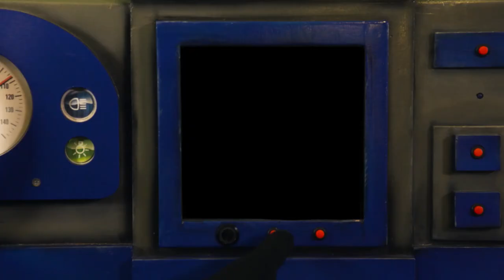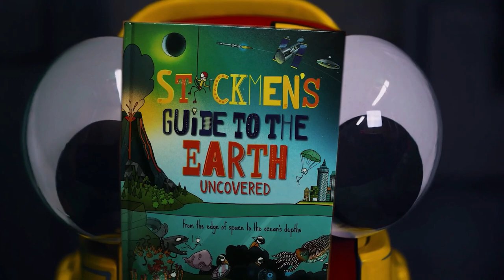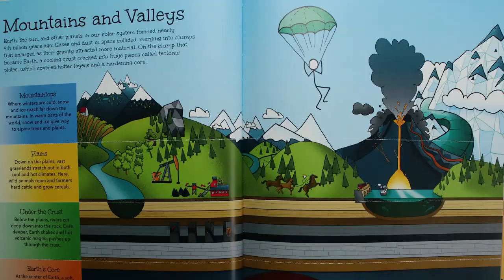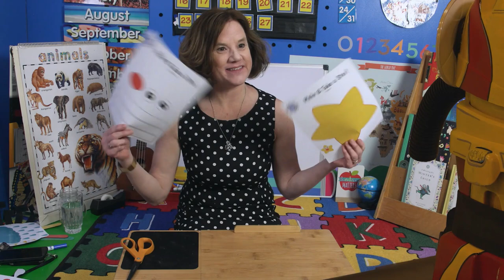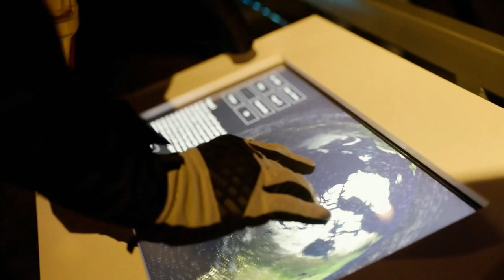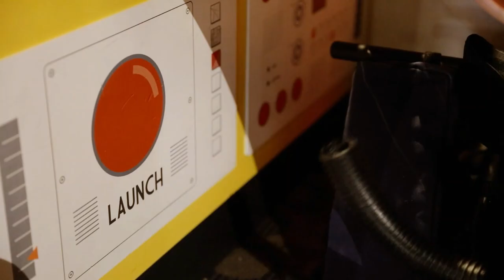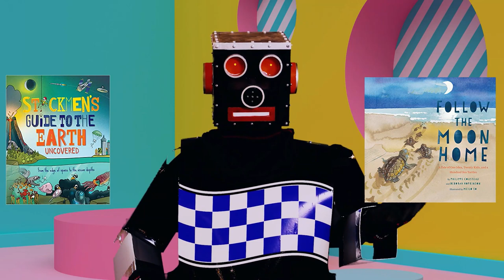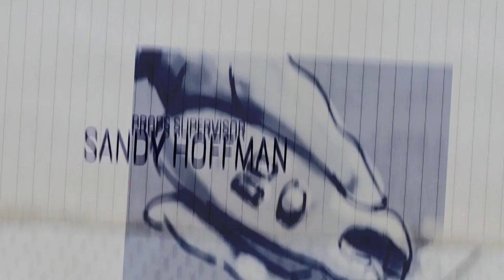Checkers Library TV: Look at That!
Checkers and Snoozer are off to learn about space at a museum! Before they arrive, they’ve got a day packed with exploration inside of space books, star crafts and stop motion adventures!

Checkers TV is a weekly educational entertainment program featuring Checkers the Inventor, his robot sidekick, Snoozer, and a variety of special visitors including medical professionals, community leaders, police and fire men and women, and other special guests in highly-produced episodes. Each episode also includes segments featuring storytelling, author interviews, art projects, science experiments, interactive games, contests, comedy, magic, and exciting short films that will have children on the edge of their seats.